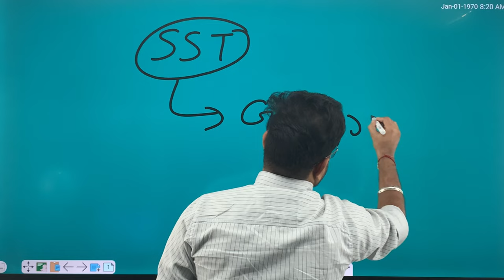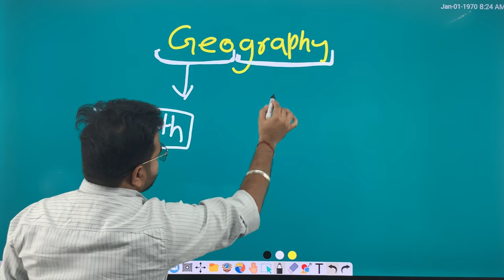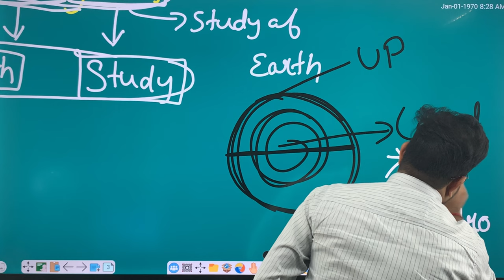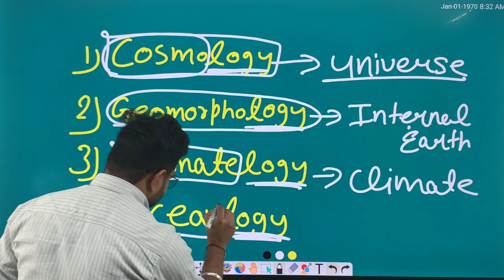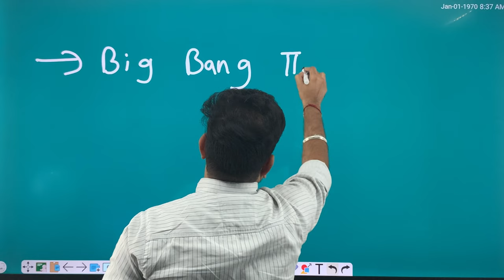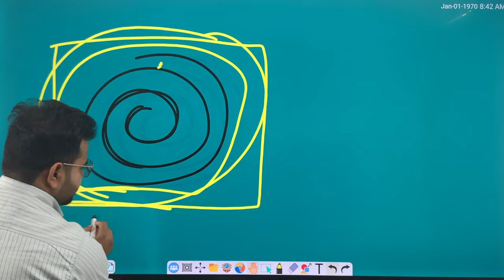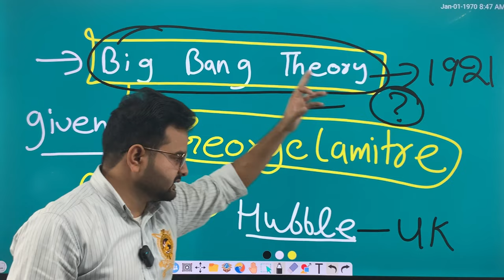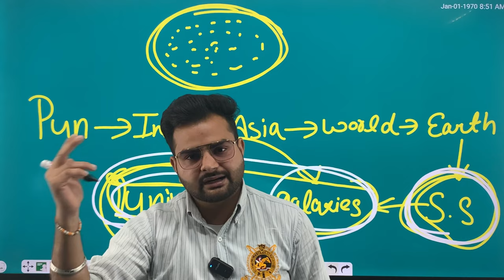Introduction and Concept of Geography with Pk SIR